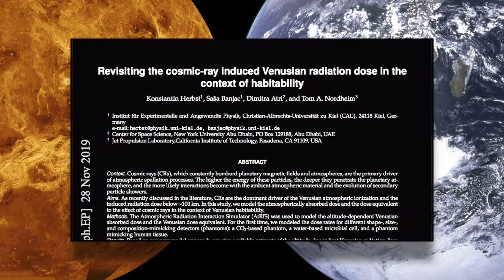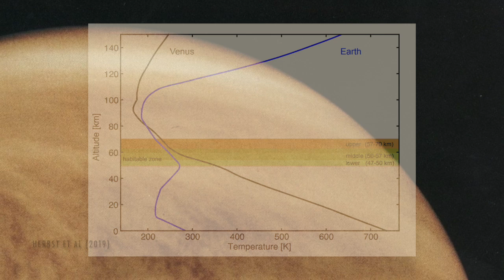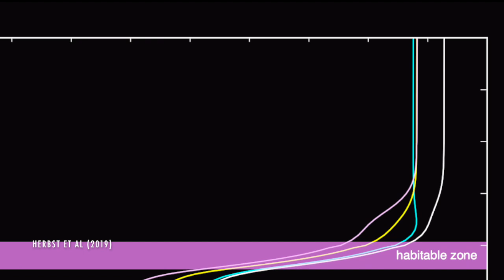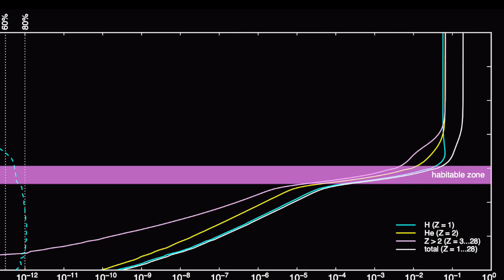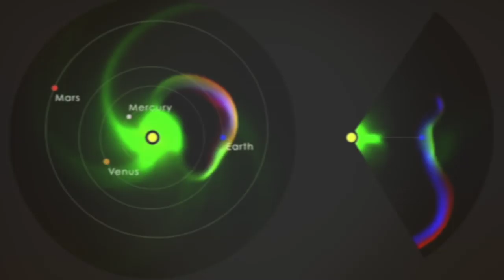Life on Venus Possible Despite No Magnetic Field, New Study Says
The Earth’s magnetic field is a first line of defense against cosmic rays.  These high energy particles move through space at almost the speed of light, and come from explosive events like supernova and active galactic nuclei.

Cosmic rays are as menacing as they sound — they’re ionizing, meaning they carry enough energy to detach electrons from molecules.  For life, that’s not good.  Ionizing radiation damages living tissue and increases cancer rates.

With no magnetosphere, extinction events would probably be more common. And on planets without one, life couldn’t exist there, right? Well...not quite.

A new paper from scientists in Germany and the Jet Propulsion Lab suggests there could be life on Venus — in its clouds — despite not having a large, protective magnetic field like we do.

"Revisiting the cosmic-ray induced Venusian radiation dose in the context of habitability," Herbst et al (2019) pre-print

It's Bloody Science! LLC created the narration and editing of this video.

Select Venus image processing by R. Nunes, as noted in video

Several visualizations via NASA's Goddard Space Flight Center, as noted in video.

Song no. 1: Song of Mirrors, Unicorn Heads — freely available for use and monetization.

Song no. 2: Houston Vibes Score, Unicorn Heads — freely available for use and monetization.

Song no. 3: Dreaming in 432Hz — freely available for use and monetization.